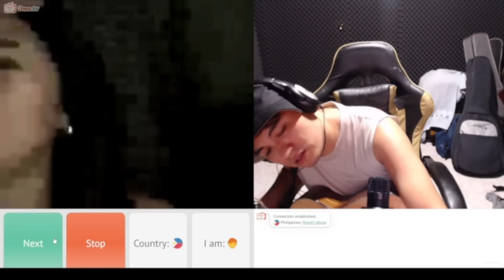HARANA SERYE INTRO PRANK SINGING CELINE DION SONGS